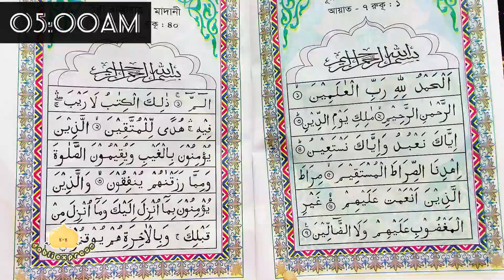Shawwal fasting vlog🤍🫧 || Dabli Express💛